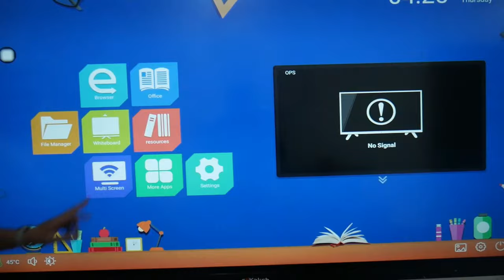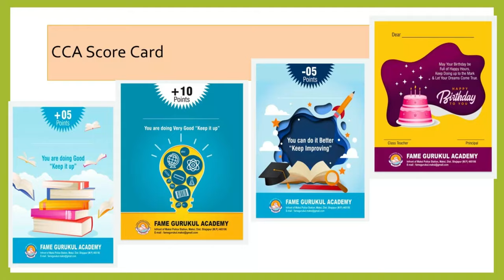school theme song / fame gurukul international school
school theme song

playback singing - Bhumika Patidar
Chorus - Aparna & Vanshika
Lyrics - Sunil Kumawat

fame gurukul international school, kanasiya
school theme song lyrics
school theme song ideas
school theme songs hindi
back to school theme song
school welcome song lyrics
welcome song for school
play school theme song mp3 download
back to school song lyrics